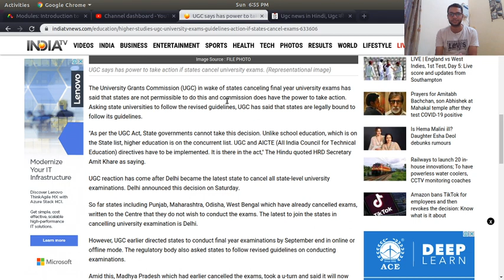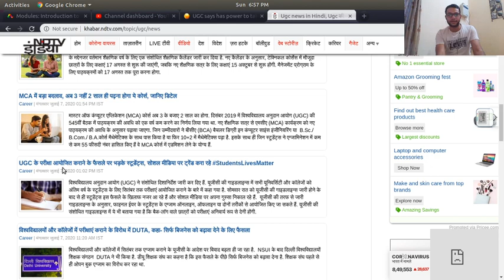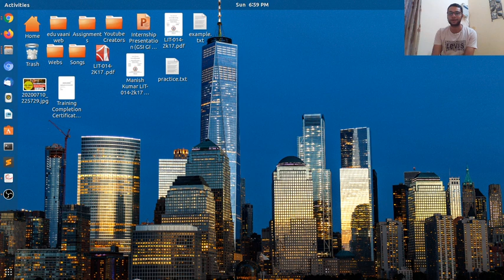UGC News On Cancelling Exams | UGC guidelines For 2020 Exams |Final Year Students Don't Miss